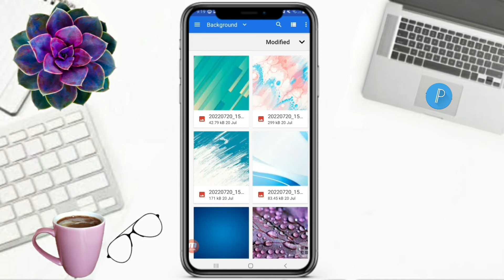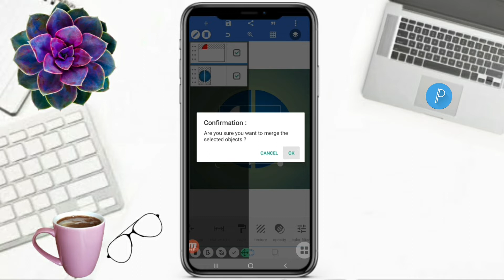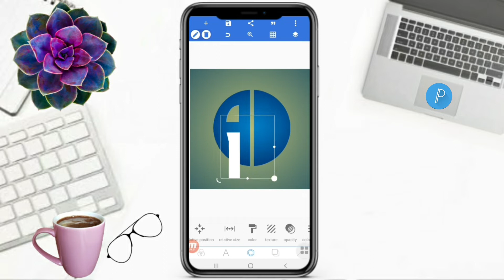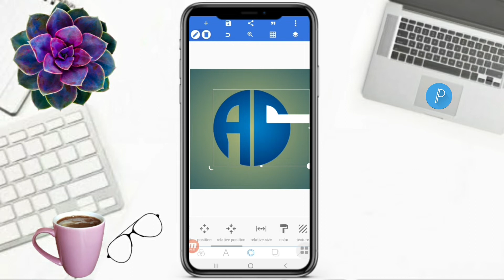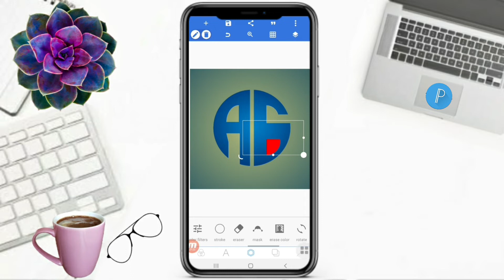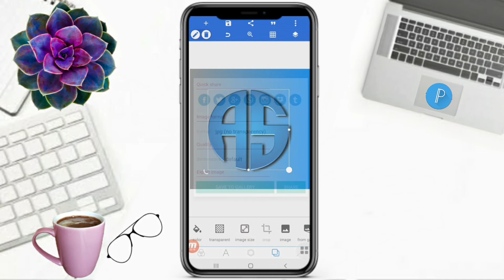HOW TO MAKE LETTER AS LOGO DESIGN IN PIXELLAB | PROFESSIONAL LOGO | Faizy Nhidz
Hello Everyone!

On this video tutorial, I will show and share to you how to make AS logo design in pixellab. Hope you like it!

Time Codes
0:00 Intro
0:01 Teaser
0:08 Channel Bio
0:31 How to make AS logo design in pixellab
5:32 Inspiring Comments
5:41 Member's flexing
5:51 Outro
6:24 End

Hello everyone!

GODBLESS

   @teacherlizel channel
   @Gilbert Posanso
   @Melani Vlog
   @Ela Salvador
   @Its Me Cathy
   @Umeko&Family
   @Mariel balderama
   @ZARA Bactol
   @Shelymae Vlogs
   @Jebs Channel
   @Estela44 Channel
   @Elma Prudon